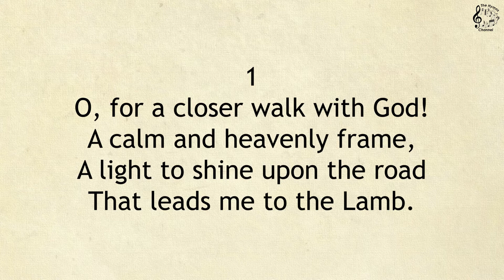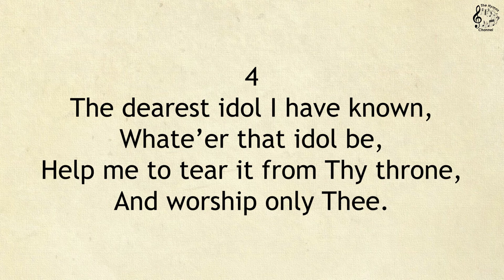315 O for a Closer Walk! || SDA Hymnal || The Hymns Channel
315 O for a Closer Walk!

Tune / Metric: MANOAH C.M.
Author: William Cowper, 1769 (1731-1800)
Composer: Henry W. Greatorex's Collection, Boston, 1851
Topic: Consecration